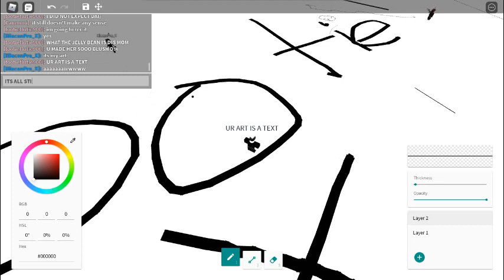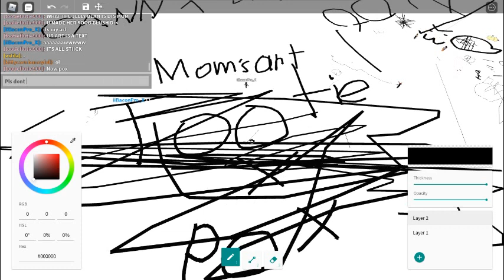I CANT BELIVE MOM IS MAKING ANOTHER TOOTIE X POX ART but its just a Text